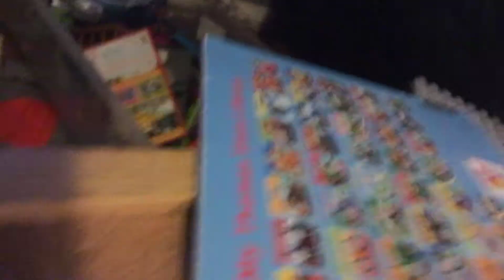Thomas the trackmaster engine short 11 Spencer’s first taste of humiliation and despair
This is the beginning of season 2.